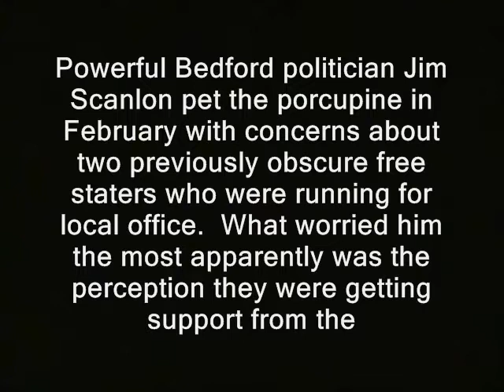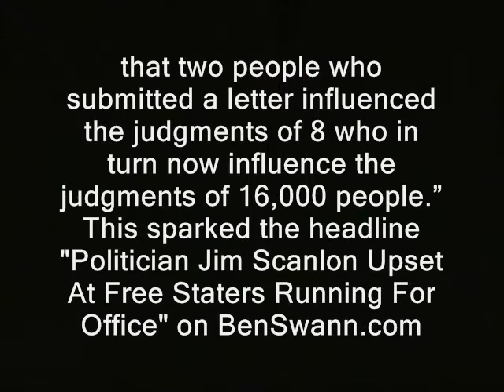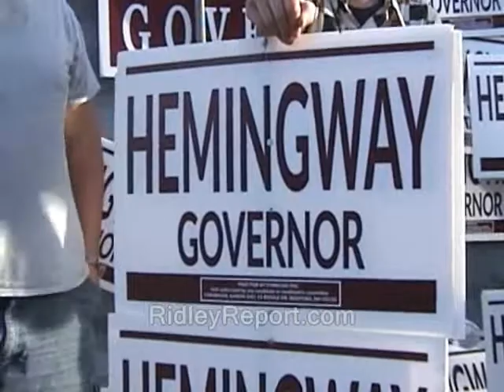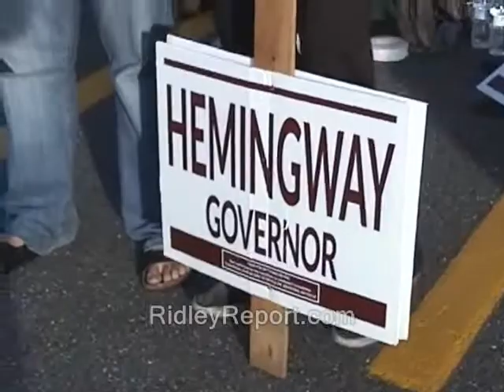Free staters will fail because they want smaller government, says Bedford REPUBLICAN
Sponsor - Free staters will fail because they want smaller government, says Bedford REPUBLICAN

' Powerful Bedford politician Jim Scanlon pet the porcupine in February with concerns about two previously obscure free staters who were running for local office.  What worried him the most apparently was the perception they were getting support from the

Bedford Taxpayers' Association.  In a town government meeting he said: “I hope to God all 22,000 of you are sitting out there tonight listening and I hope to God that when most of you go to the polls, 4,000 or 5,000, you think for yourselves…it’s a shame

that two people who submitted a letter influenced the judgments of 8 who in turn now influence the judgments of 16,000 people.”  This sparked the headline "Politician Jim Scanlon Upset At Free Staters Running For Office" on BenSwann.com

plus excited assertions that other investigative journalists were going to look into Scanlon.  So far, nothing seems to have come of that, but I did get a chance to question the establishment Republican as he went to the polls in Bedford.'

The exact quote from my conversation with him about New Hampshire's Porcupines:
"They would seek to defund schools.  They would seek to make government organizations smaller. So that would be one of the major reasons why I think that they would be unsuccessful in the long run."

bedford republicans police libertarianism voluntaryism voluntaryists edward snowden, ron paul, rand paul government, anarchism anarchists , feds nh freedom liberation successful resistance movements. dave ridley report  new hampshire federal reserve politicial elections aaron day matthew philips phillips Stefan Molyneux video cops julian assange, politics authoritarians. activism libertarians
2014 busybodies ridleyreport indie reporters journalists journalism republicans democrats ben swann full disclosure creative commons license hunter s. thompson video free to use videographers. first amendment free speech freedom of the press the press media  free state project atlas shrugged running for office good old boy network boys entrenched power structure galt's gulch in real life officers public domain footage gonzo journalism bennie hill benny. bill greiner griener